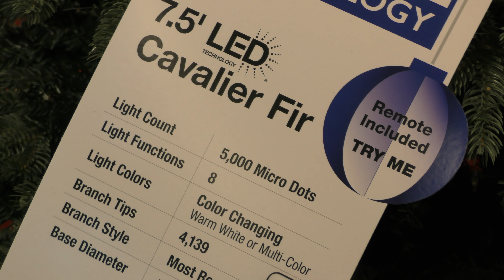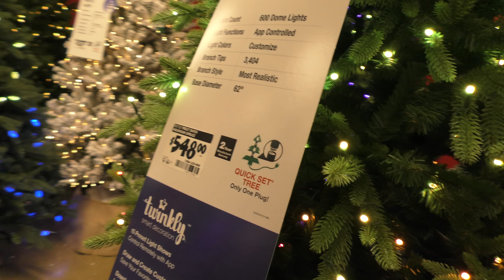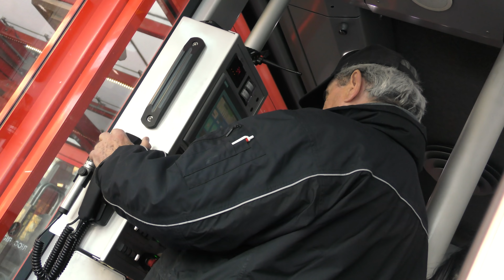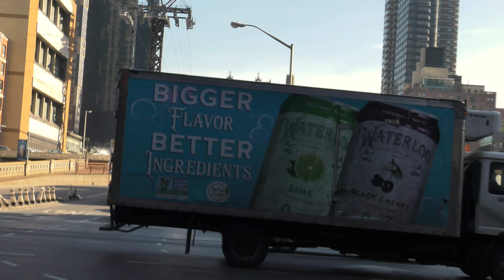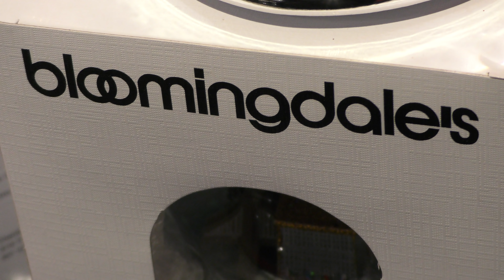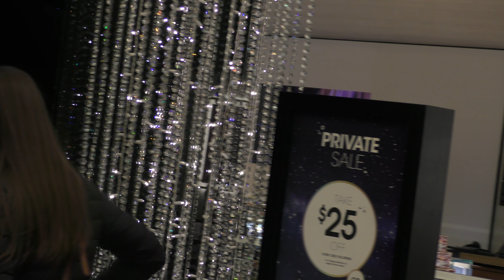NEW YORK CITY 2019: SHOPS ARE OPENED FOR CHRISTMAS! [4K]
Hey, Everyone!

More New York' s shopping atmosphere.